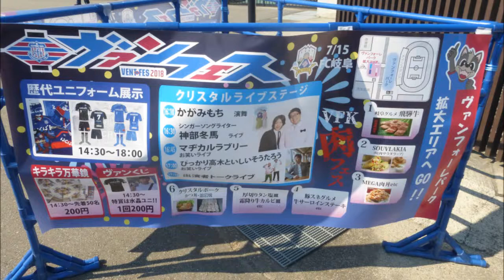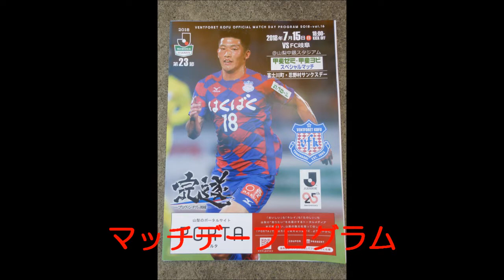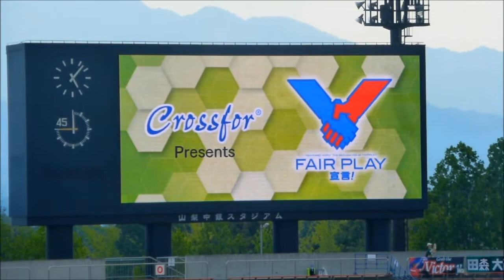2018年7月15日 J2リーグ 甲府VS岐阜 ヴァンフェス2018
山梨中銀スタジアムで開催されたJ2リーグ甲府VS岐阜
場外ではヴァンフェス2018というイベントが開催されていました。